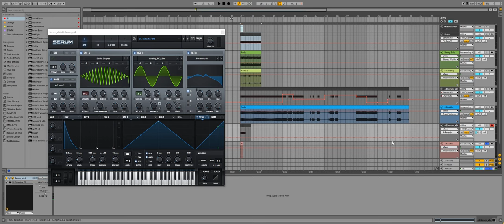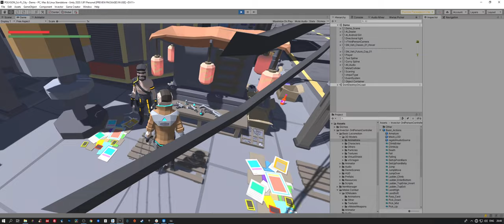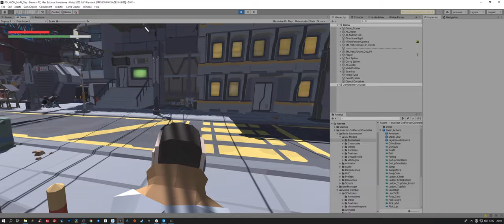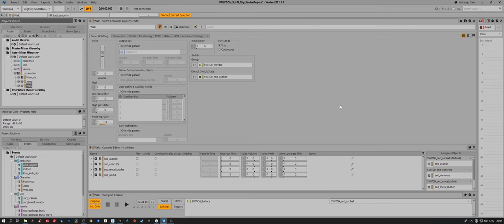IAM6 Homework 7 wwise+unity